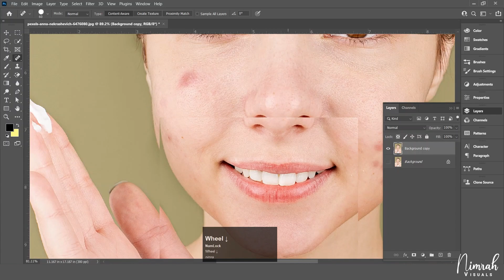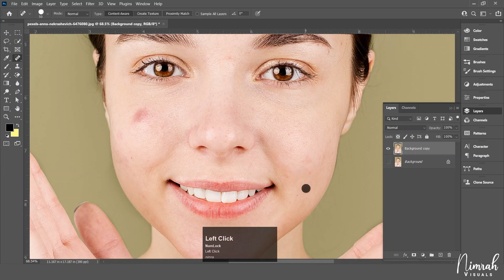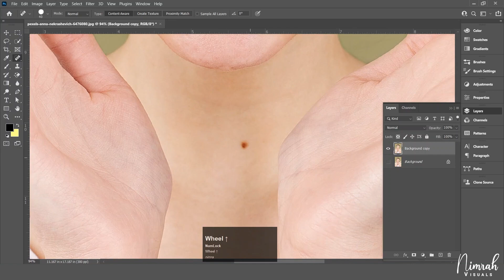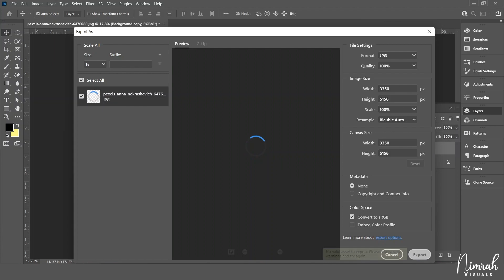How to remove face marks using Photoshop?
Hello everyone,
In this video tutorial, I'll show you how you can remove face marks/ pimples in Photoshop.